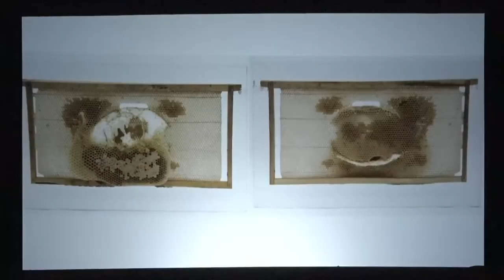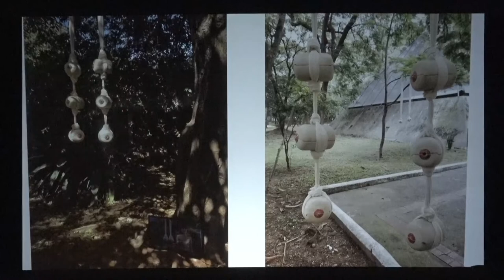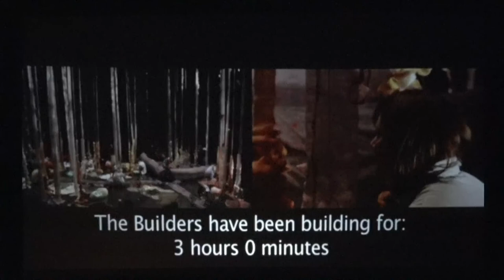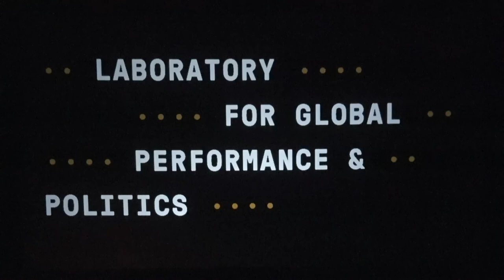Our One Earth at The Gathering on Saturday 7 May 2022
Our One Earth: Artists Engaging Climate
11:00 a.m. - 12 p.m. PDT (San Francisco, UTC -7) / 2:00 p.m. - 3:00 p.m. EDT (Washington, D.C., UTC -4)

Join us in conversations and projects centered around climate and the world around us.

Artists and activists engaging with the climate crisis and our relationships to the land, visioning ways of care share excerpts of their work, methodologies, and visions for the future.

Katie Pearl, assistant professor, Wesleyan University; acclaimed theatremaker; director of Ocean Filibuster
Kiyo Gutierrez, Global Lab fellow, Guadalajara, Mexico
Erfan Nabizada, youth climate activist from Afghanistan
Myiah Smith, Georgetown alum and performer in The Lab’s We Hear You: A Climate Archive
Moderated by Abner Torres Delina Jr., Global Lab fellow, Philippines